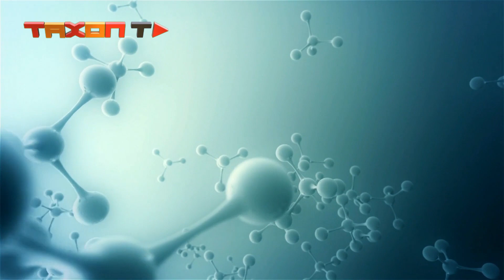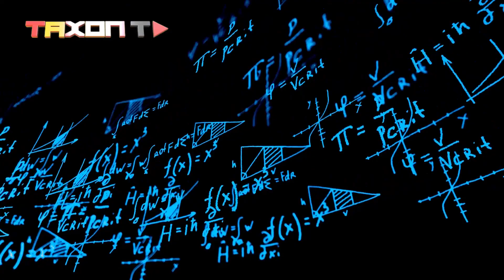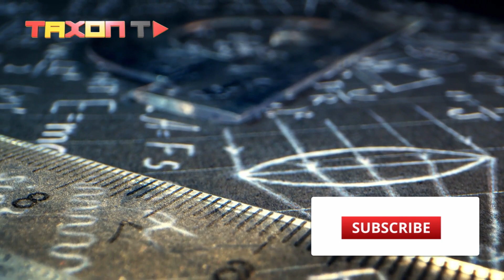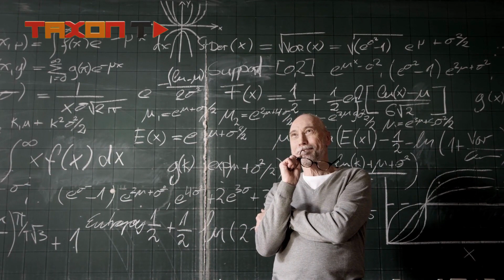آیا “ماده” آگاهی دارد؟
آگاهی یا شعور چیزی نیست که دانشمندان علاقه‌ی زیادی به صحبت در مورد آن داشته باشند. شما نمی‌توانید آن را ببینید، شما نمی‌توانید آن را لمس کنید و با وجود تلاش‌های قابل توجه محققان خاصی که در این زمینه فعالیت دارند، شما نمی‌توانید آن را به طور کمی اندازه‌گیری کنید. از سویی نیز در دنیای علم، اگر شما نتوانید یک پدیده را اندازه‌گیری کنید، برای توضیح و تشریح عملکرد آن نیاز به تلاش و زمان زیادی خواهید داشت. اما ما می‌دانیم که آگاهی وجود دارد و در عین حال یکی از اساسی‌ترین جنبه‌هایی است که باعث تشکیل موجودی به نام «انسان» می‌شود.
خودآگاهی از کجا نشات می‌گیرد؟
علم امروزی با ارائه دلایل خوبی نشان داده که خودآگاهی ریشه در فعل و انفعالات فیزیکی و شیمیایی مغز دارد؛ لذا خبری از نیروی ماورایی یا غیرمادی نیست. تنها چیزی که یک سیستم آگاه به آن نیاز دارد، ماده فیزیکی است. اگر این ماده به درستی در جایگاه خود قرار گیرد، خودآگاهی پدید می‌آید. به نظر می‌رسد ماهیت ژرف خودآگاهی فراتر از دسترس علم قرار دارد. ما به سادگی می‌پنداریم که فیزیک قادر است پرده از اسرار ماهیت ماده فیزیکی بردارد. فیزیک به ما می‌گوید که ماده از ذرات و میادین ساخته شده که دارای ویژگی‌هایی مثل جرم، بار و اسپین هستند. ممکن است فیزیک تمامی ویژگی‌های اساسی ماده را کشف نکرده باشد، اما گام به گام به این مهم نزدیکتر می‌شود. دلایلی وجود دارد که نشان می‌دهد ماده باید چیزهای بیشتری برای گفتن داشته باشد و صرفاً نباید به فیزیک بسنده کرد.  فیزیک می‌گوید که ذرات بنیادی چکار می‌کنند یا چه ارتباطی با سایر چیزها دارند، اما به خود آنها نمی‌پردازد. برای مثال، جرم عبارت است از واکنش‌ به نیروهای اِعمال شده و جذب گرانشی سایر ذرات جرم‌دار.
آیا مسئله دشوار «خودآگاهی» و مسئله دشوار «ماده» با هم ارتباط دارند؟
سنتی وجود دارد که طی آن، مسائل فیزیک با مسئله خودآگاهی پیوند داده می‌شود و این امر در حوزه نظریه‌های کوانتومی خودآگاهی رخ می‌دهد. معمولاً چنین نظریه‌هایی طرفداران زیادی ندارند و به سادگی کنار گذاشته می‌شوند زیرا فیزیک کوانتومی و خودآگاهی هر دو اسرارآمیز‌اند. ایدۀ پیوستگی میان مسئله دشوار خودآگاهی و مسئله دشوار ماده نیز با رویکرد مشابهی مورد انتقاد قرار می‌گیرد. اما نگاهی دقیق‌تر نشان می‌دهد که این دو مسئله به صورت عمیق‌تر و قطعی‌تری مکمل یکدیگر هستند. مسئله دشوار ماده مستلزم ویژگی‌های غیرساختاری است و خودآگاهی پدیده‌ای است که می‌تواند این معیار را برطرف سازد. خودآگاهی مملو از ویژگی‌های کیفی است (از قرمزیِ رنگ قرمز و ناراحتی در اثر گرسنگی گرفته تا پدیدارشناسی فکر). چنین تجاربی شاید ساختار درونی داشته باشند، اما داستان فقط به ساختار خلاصه نمی‌شود. ما اطلاعاتی درباره چیستیِ تجارب داریم، اما از چگونگی کارکرد یا ارتباط‌شان با سایر ویژگی اطلاعات چندانی نداریم.
جهان فیزیکی،ساختاری از تجارب آگاهانه
فردی را تصور کنید که تابحال هیچ جسم قرمز رنگی را مشاهده نکرده و هرگز به او نگفته‌اند که رنگ قرمز وجود دارد. این فرد نمی‌داند قرمز بودن چه ارتباطی با حالات مغز، اجسام فیزیکی مثل گوجه فرنگی یا طول موج نور دارد؛ او همچنین از نحوۀ ارتباط آن با سایر رنگ‌ها خبر ندارد. اما این فرد یک روز یک توده قرمز بزرگ را در توهمات خود می‌بیند. به نظر می‌رسد که این فرد سرانجام به ماهیت ِ قرمز بودن پی خواهد برد، اگرچه از ارتباط آن با سایر چیزها آگاهی ندارد. دانشی که او کسب می‌کند، دانشی است که به ارتباط رنگ قرمز با خود و سایر چیزها اشاره نمی‌کند. این مثال نشان می‌دهد که خودآگاهی سخت‌افزاری است که نرم‌افزارِ توصیف شده با فیزیک در آن عمل می‌کند. می‌توان جهان فیزیکی را به عنوان ساختاری از تجارب آگاهانه در نظر گرفت. تجارب خودمان آن دسته از روابطی را اجرا می‌کنند که مغزمان را تشکیل می‌دهند. اَشکال ساده و بنیادی تجارب، روابطی را اجرا می‌کنند که ذرات بنیادی را تشکیل می‌دهند. برای مثال، یک الکترون را در نظر بگیرید. آنچه الکترون انجام می‌دهد این است که جذب یا دفع نماید؛ در غیر این صورت، با سایر چیزها مطابق با معادلات فیزیکی بنیادی ارتباط برقرار کند. آنچه این رفتار را پدید می‌آورد، جریانی از تجارب الکترونی است.
بررسی جنبه‌های مختلف خودآگاهی و ماده
این دیدگاه که می‌گوید خودآگاهی از جنبه ذاتیِ واقعیت فیزیکی تشکیل یافته، نام‌های بسیار متفاوتی دارد؛ اما یکی از توصیف‌گرایانه‌ترین نام‌ها «یکتاگرایی دوجنبه‌ای» است. یکتاگرایی با دوگانه‌انگاری مخالف است؛ بر اساس دیدگاه دوگانه‌انگاری، خودآگاهی و ماده، کاملاً متفاوت هستند. دوگانه‌انگاری از لحاظ علمی غیرمحتمل فرض شده، زیرا علم هیچ شواهدی از نیروهای غیرفیزیکی ارائه نکرده است که روی مغز تاثیر بگذارد. یکتاگرایی اعلام می‌دارد که کل واقعیت از نوع ِ یکسانی «ماده» ساخته شده است و انواع گوناگونی دارد. متداول‌ترین دیدگاه یکتاگرایی، فیزیک‌گرایی است؛ این دیدگاه می‌گوید که همه چیز از ماده فیزیکی ساخته شده است که فقط یک جنبه دارد. فلاسفه و دانشمندان عصر حاضر به این دیدگاه اعتقاد ویژه دارند.